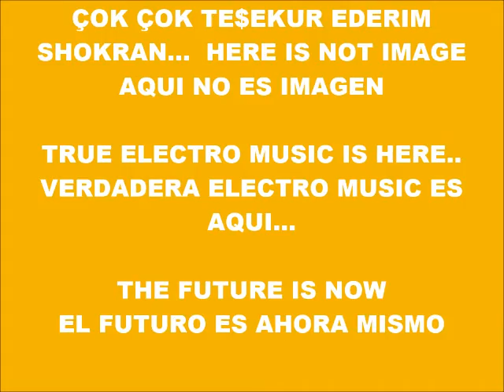CYBER MUSIC 8016-SUPER WEIGHT-PRODUCED IN MY PLAY 2 MARVOK345